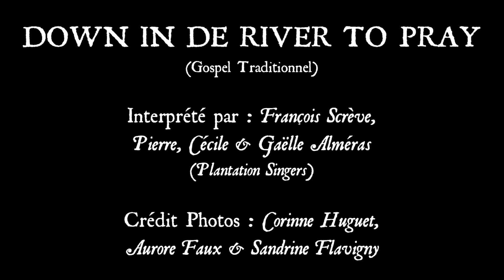DOWN IN DE RIVER TO PRAY - par François Scrève, Pierre, Cécile & Gaëlle Alméras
Chant "As I Went Down In De River To Pray" par le groupe "Plantation Singers" enregistré dans le cadre d'un projet des Eglises Protestantes Réformées Evangéliques, qui comprend un recueil de textes sur le thème de l'eau accompagné d'un CD audio, et filmé dans le cadre du Culte du 19 avril 2020 de l'Eglise Protestante Réformée Evangélique de St-Hilaire-de-Brethmas lors du confinement de Mars et Avril 2020 dû à l'épidémie au Covid-19

Pour voir le Culte du dimanche 19 avril 2020 en entier

Voix Soprano : Gaëlle Alméras
Voix Alto : Cécile Alméras
Voix Ténor : François Scrève
Voix Basse et Lead : Pierre Alméras
Piano : Gaëlle Alméras
Prise de Son & Mixage : Pierre Alméras
Prises de vues : Gaëlle & Cécile Alméras & François Scrève
Montage vidéo : Cécile Alméras

N'hésitez pas à aimer, commenter, partager !